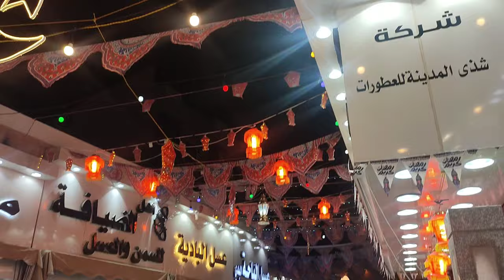Beautiful decoration in the Streets of Taif in Ramdan 2023